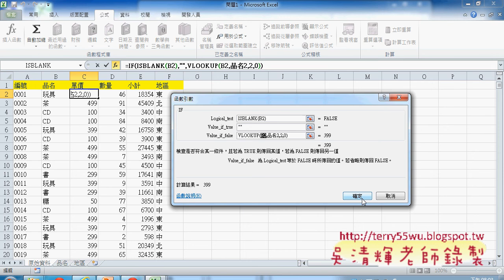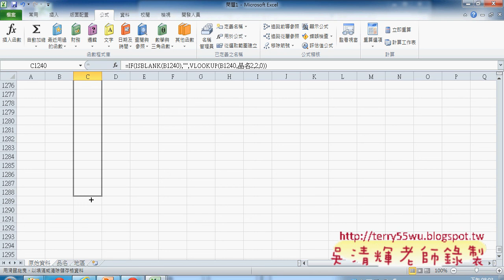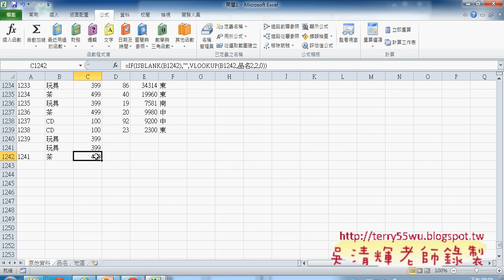05 自動帶出單價函數東吳EXCEL VBA 吳老師